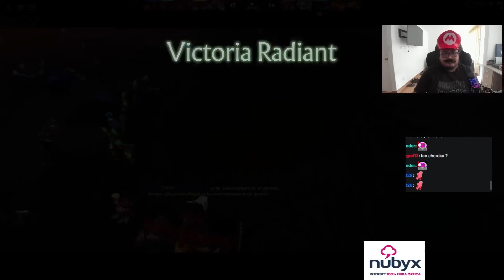Mario con quemadura de primer grado jugando en 11k